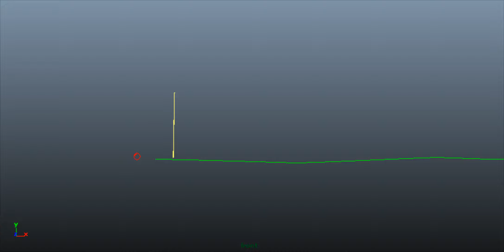Golf Animation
An animation I did for homework to work on physics. Animated in 1s which took forever...